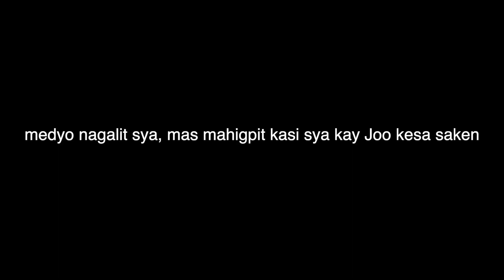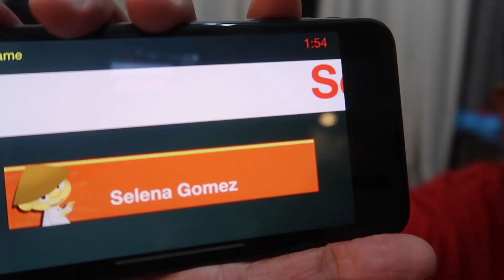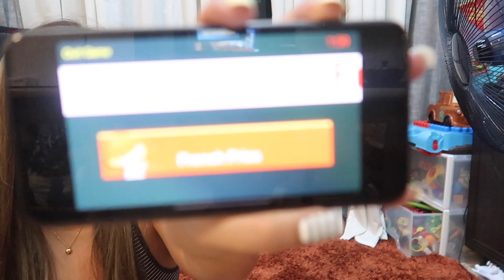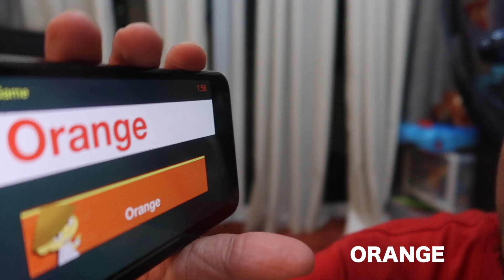KADIRING PINOY HENYO CHALLENGE - anneclutzVLOGS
FILMED:  October 9-10, 2018 (VLOG 1662)